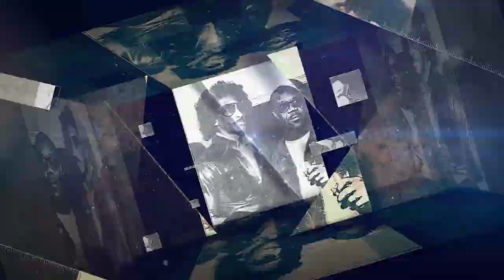50 for 50 : DJ Grandmaster Flash learned how to play music for Radio because of WBLS